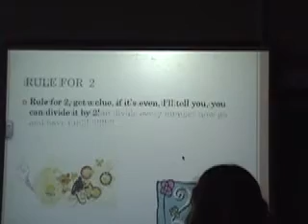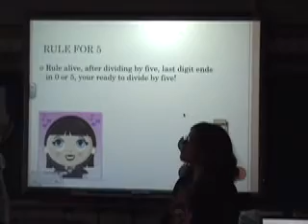J and M Divisibility Rap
Students rap the rules of divisibility